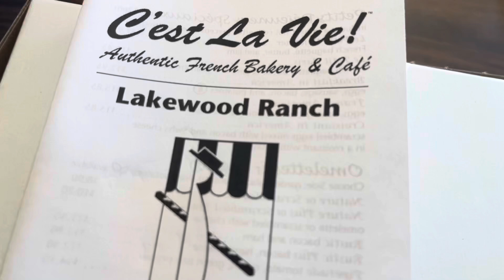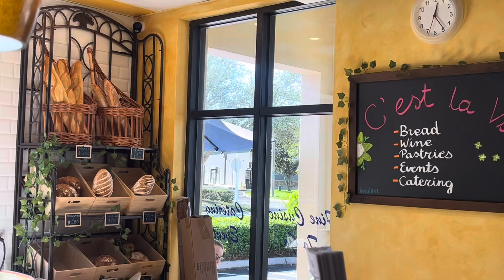C’est La Vie in Lakewood Ranch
Indulge in the loveliest of French cuisine at C’est La Vie in Lakewood Ranch